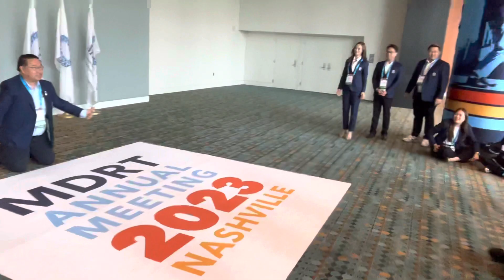USA 2023 Nashville